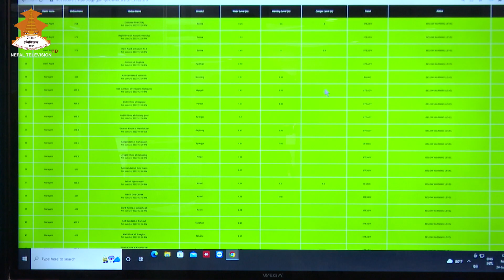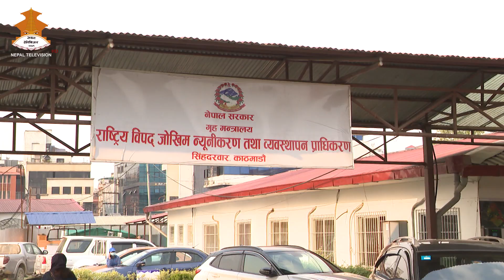| SURAKSHIT NEPAL | NEPAL TELEVISION 2080-01-02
HOST: KISHOR NIRAULA